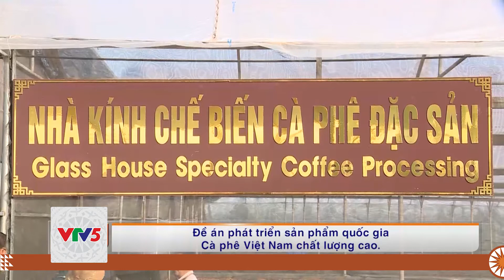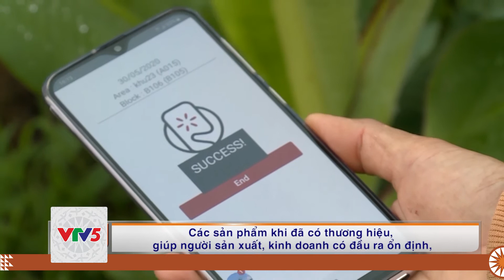[TIẾNG Ê ĐÊ] NỖ LỰC XUẤT KHẨU NÔNG SẢN TRONG ĐẠI DỊCH COVID-19 | VTV5